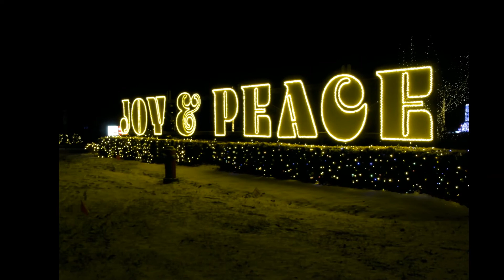Silent Night - Christmas Lights